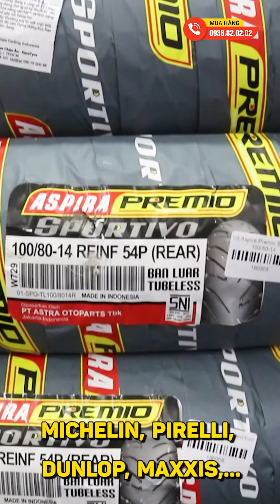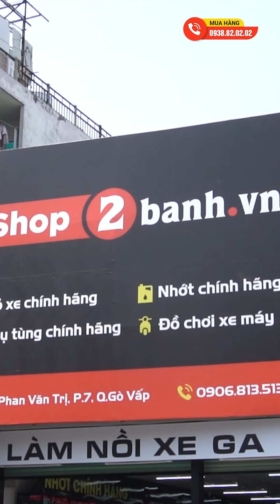Cái mâm xe em nó teng nó sét hết rồi !!!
Vỏ có ruột Maxxis gai xương cá với độ bám đường ổn định, phù hợp cho mọi điều kiện thời tiết, gai vỏ khá phổ biến dành cho người thích phong cách zin từ hãng, giá cả lại khá phù hợp với đa phần khách hàng
Shop2banh.vn - Trung Tâm vỏ chính hãng. Đến từ những thương hiệu hàng đầu trên thế giới.
- Giá cả niêm yết rõ ràng.Vỏ mới nhập liên tục.
- Nhiều mẫu gai chống đinh, chống trượt, bám đường, đủ size cho các xe.
- Quy trình thay vỏ chuyên nghiệp, ra vô bằng máy chuyên dụng.
* Đặc biệt: Khi thay vỏ được làm 4 bước chăm sóc xe MIỄN PHÍ: Tăng sên, tăng thắng, bơm bánh xe, vệ sinh kính hậu - mặt đồng hồ.
Shop2banh.vn - Phụ tùng & Đồ chơi xe máy:
☎ Quận 8: 53 Liên Tỉnh 5, P.5, HCM
☎ Quận Bình Thạnh: 346 Ung Văn Khiêm, P.25, HCM
☎ Quận 4: 359A Tôn Đản, P.15, HCM
☎ Gò Vấp: 687 Phan Văn Trị, P.7, HCM
☎ Quận 10: 415 Tô Hiến Thành, P.14
☎ Quận 9: 61A Đỗ Xuân Hợp, P.Phước Long B
☎ Hóc Môn: 36/6 Phan Văn Hớn, Bà Điểm
☎ Q.Bình Tân: 621 Tỉnh Lộ 10, P.Bình Trị Đông B
☎ Q.Thủ Đức: 1007 Kha Vạn Cân, P.Linh Tây, HCM
☎ Q.Tân Bình: 457 Hoàng Văn Thụ, P.4, HCM
☎ Q.Tân Phú: 309 Vườn Lài, P.Phú Thọ Hòa, HCM
☎ Q.Bình Thạnh: 56 Nguyễn Văn Đậu, P.6, HCM
☎ Q.Gò Vấp: 557 Lê Văn Thọ, P.14, HCM
☎ Quận 11: 83 Hàn Hải Nguyên, P.16, HCM
☎ Quận 7: 845 Trần Xuân Soạn, P.Tân Hưng, HCM
☎ Bình Dương: 19 Đại Lộ Bình Dương, P.Lái Thiêu, TP.Thuận An
☎ TP.Biên Hoà: 313 Đồng Khởi, P.Tân Mai
- Shop Phụ tùng đồ chơi xe: Shop2banh.vn
- Diễn đàn xe máy Việt Nam: 2banh.vn
- Thông tin giá xe máy Việt Nam: Giaxe.2banh.vn